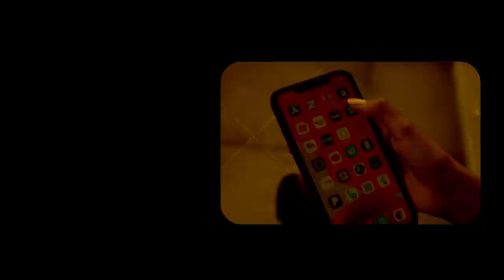Xog Cusub Mucaraadka Somaliland oo Jabhad ka samaynaya Buuhoodle? Qorshe Lidi ku ah Nabada?